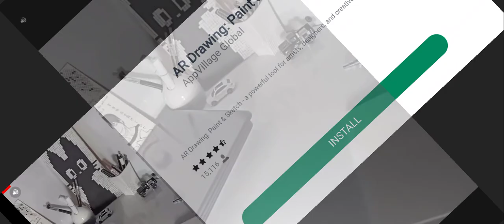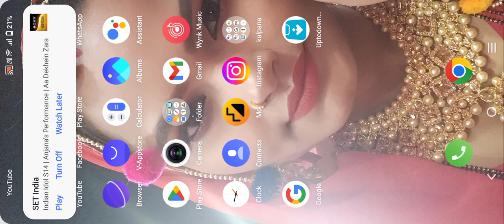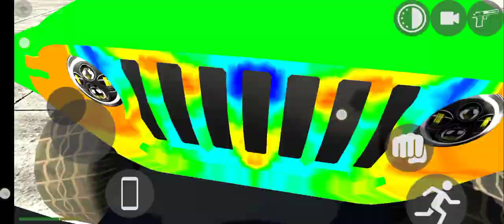January 7, 2024